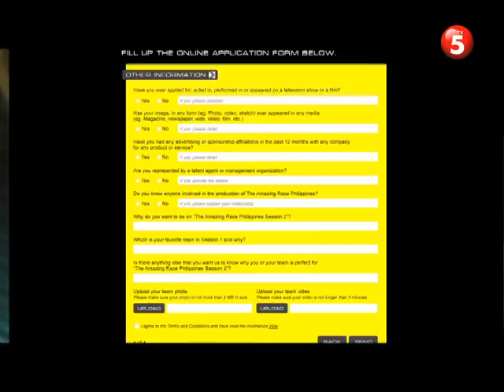4 TARPS2 AUDI Online final